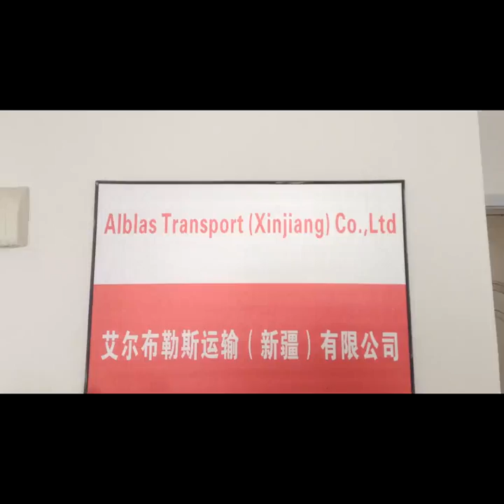Alblas transport China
Transport business of Alblas in Xinjiang. Dutch transport company operating in China with temperature controlled equipment.